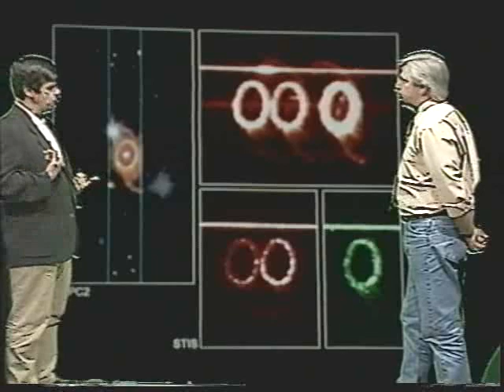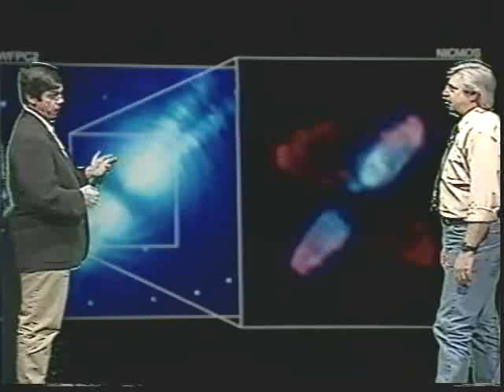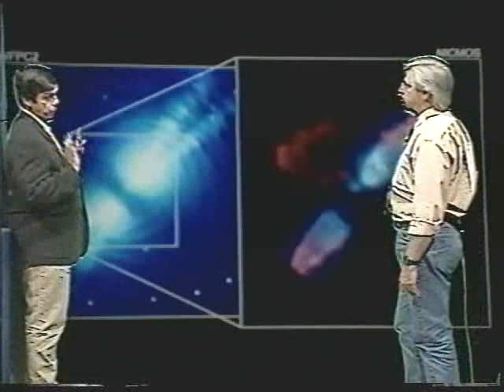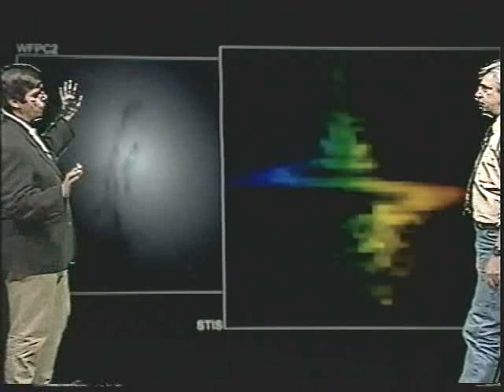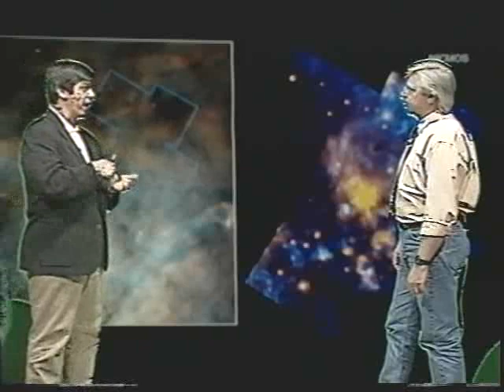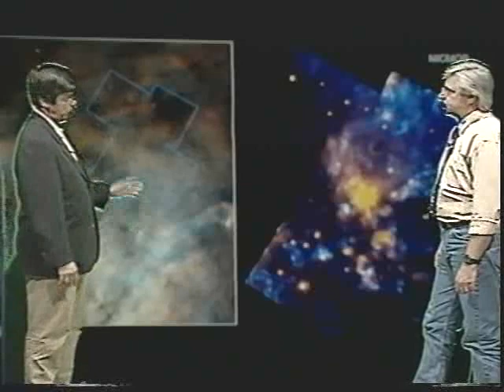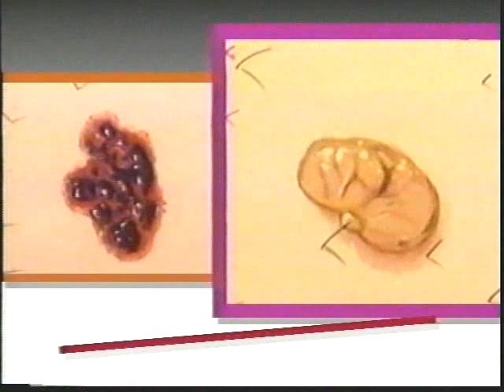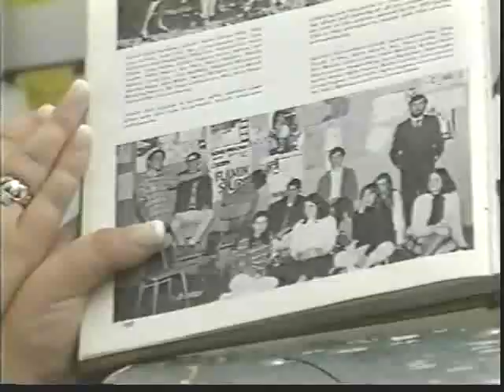The Tuesday Show #4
Pictures from space, bad chroma-key, a cop, a dinner guest, high school flashbacks, and bowling. This episode was first broadcast live on May 13, 1997.